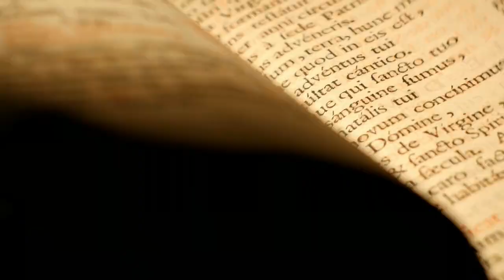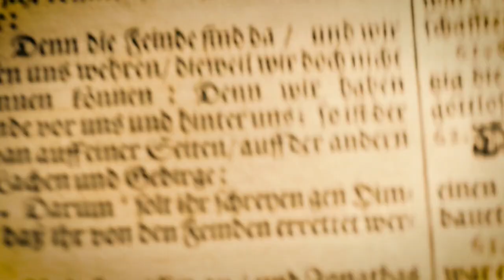COMING SOON: What If The Bible Had Never Been Written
A sneak peek at the upcoming special from D. James Kennedy Ministries.